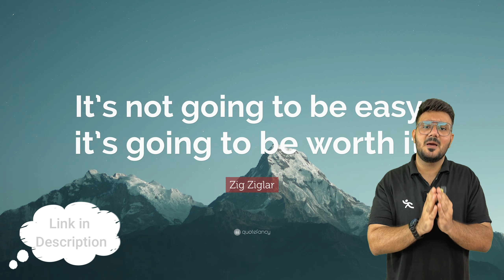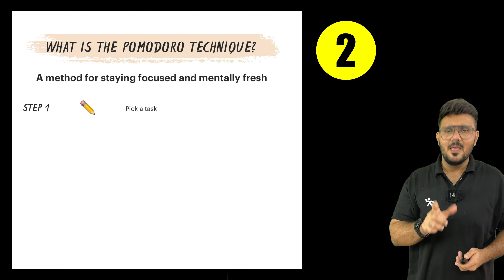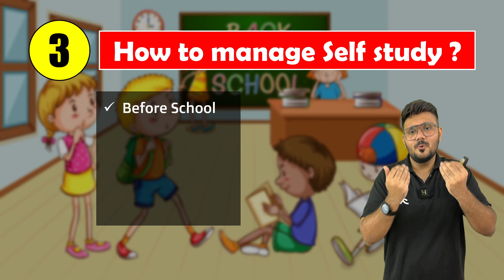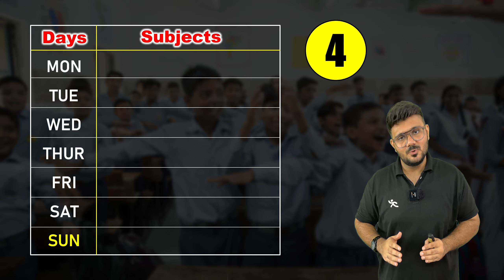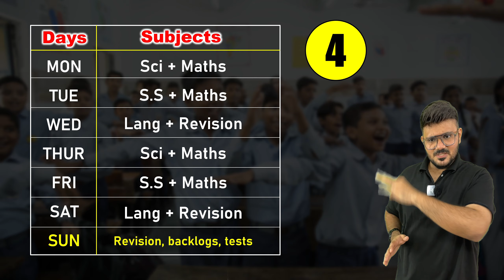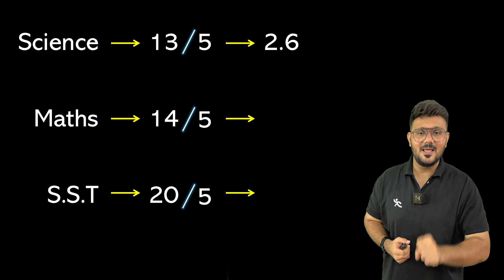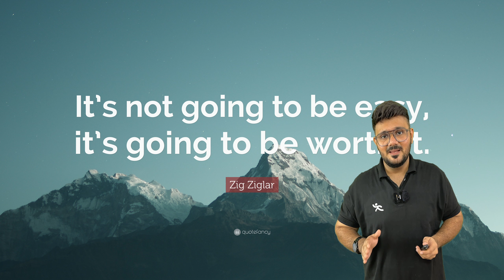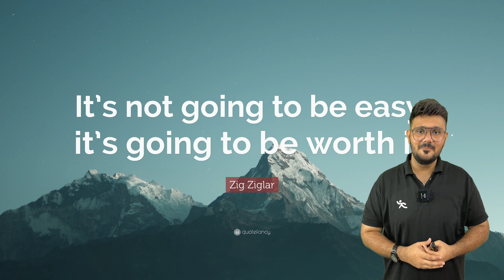6 Tips to boost PRODUCTIVITY🔥💹 || REPROGRAM YOUR MIND🤯🎯 || Tips & Tricks for students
About this video :
productivity hacks, how to maximise your productivity, how to boost productivity, hacks to stay productive, how to increase productivity, productivity hacks for students